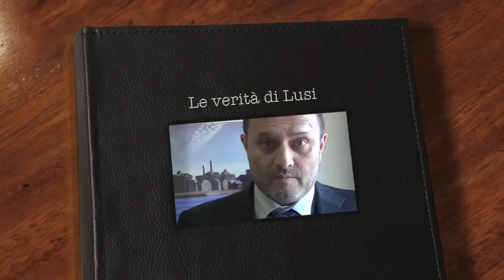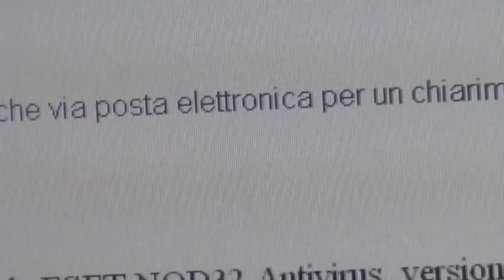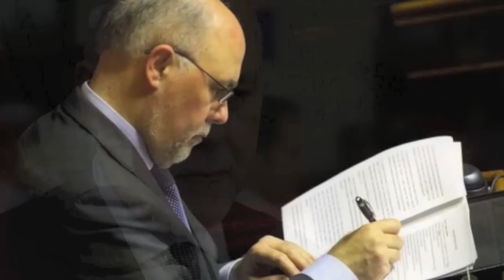Le verità di Lusi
Non ho mai visto né conosciuto Luigi Lusi, tesoriere della Margherita, fino a lunedì scorso, 5 marzo 2012. Gli avevo chiesto via mail un incontro per chiarire se aveva davvero finanziato la campagna elettorale 2009 di Matteo Renzi, come dicevano i documenti che ho pubblicato su Libero venerdì 2 marzo. Vista la violenza con cui Renzi negava, ho cercato la fonte diretta che poteva dirmi sì o no. Lui ha confermato. Il colloquio non è una intervista, e aveva questo solo scopo. Visto che Lusi ha incontrato poi un collega di Servizio Pubblico che ha trasmesso il colloquio come intervista, metto a disposizione di tutti questi brevi frammenti della chiacchierata soprattutto per chiarire che non ha alcun fondamento l'ipotesi dei pm di Roma di una eventuale combutta fra Lusi e Libero per depistare le loro indagini. Nel colloquio per altro appare anche evidente come la tesoreria di un partito politico fosse gestita in assoluta mancanza di regole. E credo che questo non sia solo il caso della Margherita
Franco Bechis- Venerdi' 9 marzo 2012